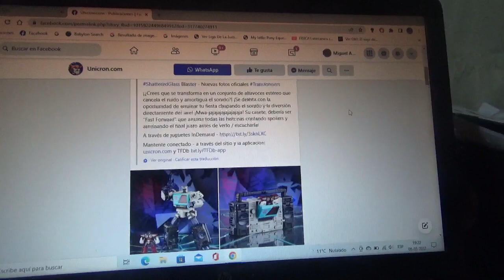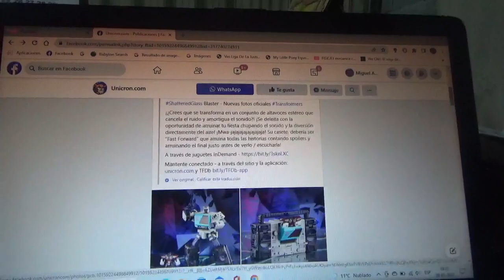Mas fotos de Transformers Shattered Glass Blaster